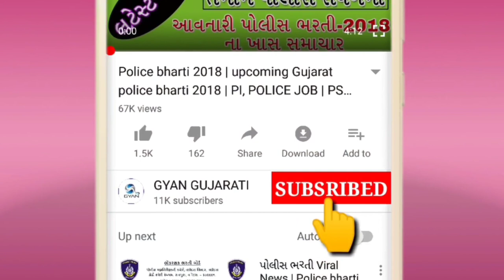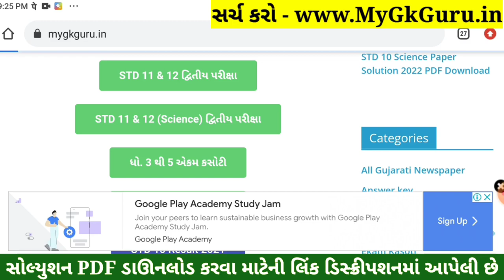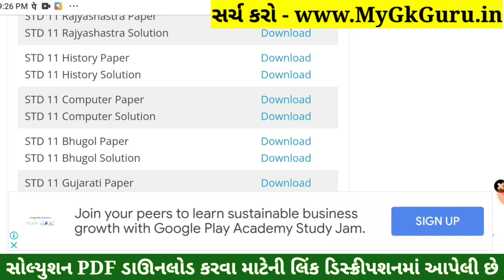STD 11 Itihas Paper Solution 2022 Second Exam, STD 11 Itihas Second Exam Solution February 2022 PDF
STD 11 Itihas Paper Solution 2022 Second Exam, STD 11 Itihas Second Exam Paper Solution 2022 50 Marks, Biji Pariksha STD 11 Itihas Paper Solution 2022 Second Exam February 2022. STD 11 Second Exam Paper 2022.

Other Related Search Queries :
STD 11 Itihas Second Exam Paper Solution 22 February 2022
STD 11 Itihas Paper Solution 2022 22 February 2022
STD 11 Itihas Paper Solution February 2022